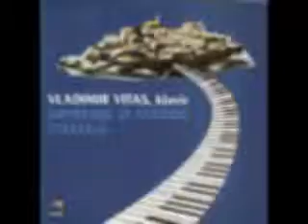Vladimir Vitas - Blue Moon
Album - Impresije iz Svetog Stefana - 1984